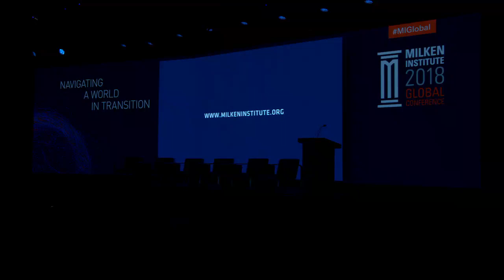Blockchain: It's Not Just About the Money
Beyond the hype surrounding cryptocurrencies, a revolution is taking place using the underlying technology of the blockchain. From taxes and donations to votes and even energy grids, the blockchain records, updates, and shares data in a way that is transparent and verifiable without requiring a central counterparty to "run the system." What are the most exciting and potentially impactful companies developing uses for blockchain technology, outside of finance? What are other business and humanitarian challenges this technology might address, especially where central agencies don't exist or are not trustworthy?

Moderator
Staci Warden
Executive Director, Center for Financial Markets, Milken Institute

Speakers
Ashish Gadnis
Founder and CEO, BanQu

Peter Martin
Founder and CEO, Votem

Erick Miller
CEO, CoinCircle; Managing Director, Hyperspeed Ventures

Patrick Moynihan
Chairman and CEO, Blockchain Industries, Inc.

Charles Noyes
Quantitative Researcher, Pantera Capital